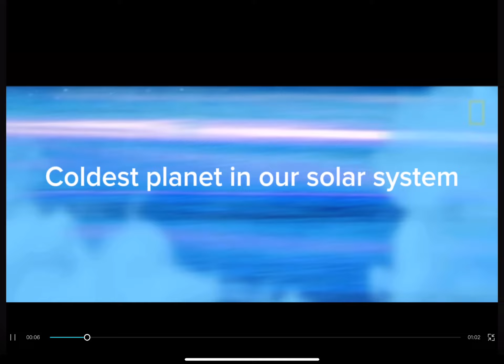Uranus#solarsystem space astrology uranus